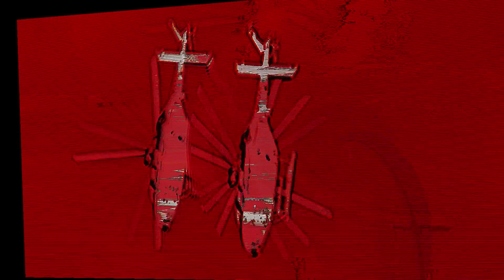Brian Eno And Snatch • RAF (1978)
Helicopters hovering for ridiculous reasons
Look like flying roaches barely moving in place before someone turns the light on

The B side of the ‘King’s Lead Hat’ 45, (released Jan 1978) a collaboration with Snatch - Judy Nylon and Patti Palladin, two expat American artists living in London, involves sound elements from a Baader Meinhof ransom message made by public telephone at the time of the Lufthansa Flight 181 hijacking
Thanks to @brianeno and @judynylon_hq
For having this song burned into my memory for 45 years